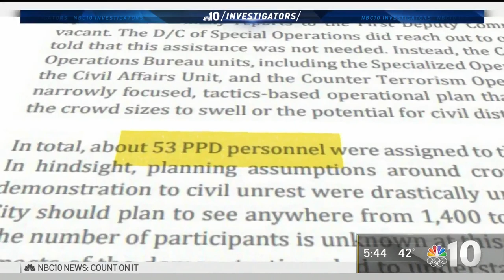‘Outnumbered, Ill-Equipped': Philadelphia Police Amid Protests Seen on Body Cam | NBC10 Philadelphia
NBC10 obtained exclusive body cam footage from a police officer on scene at the protests to George Floyd’s killing last summer. Investigative reporter Claudia Vargas spoke one-on-one with Commissioner Danielle Outlaw about the response.